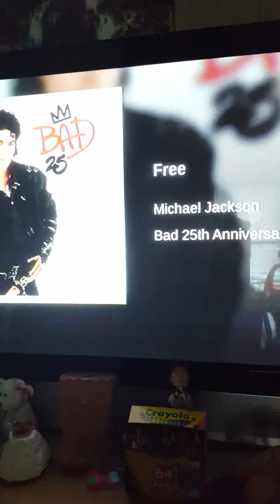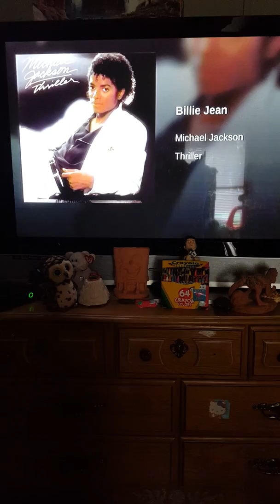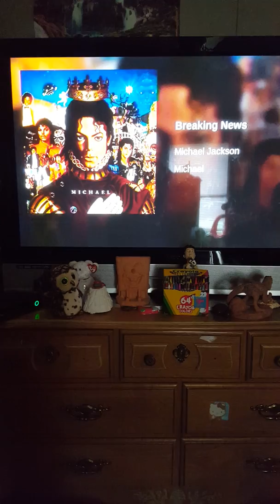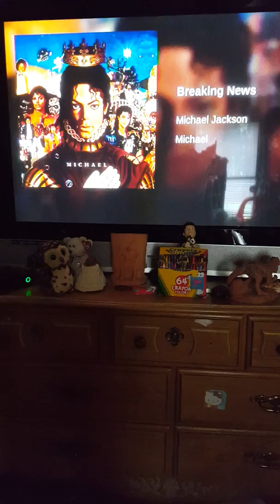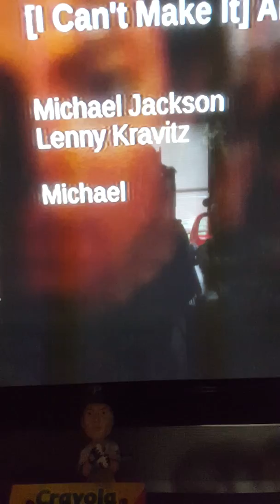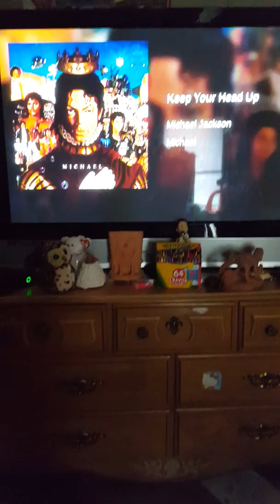Top 10 Michael Jackson songs